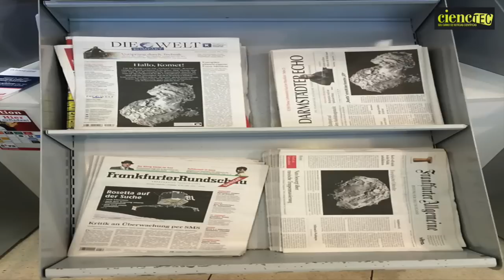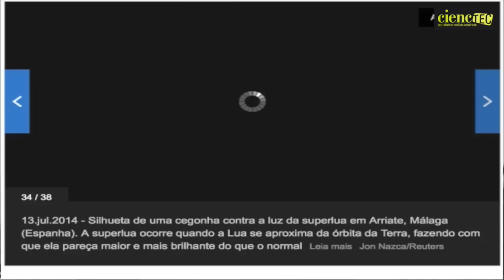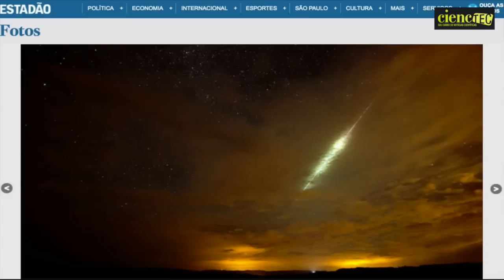CiencTecTV Ep.07 - O Problema da Divulgação Científica no Brasil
O que você acha da divulgação científica no Brasil? Todos nós sabemos os problemas que existem. A ciência é deixada totalmente de lado pelos meios de comunicação. Porém, quando um evento marcante ocorre, todos querem publicar, e pela falta da prática de falar sobre ciência cometem erros grosseiros.

A minha preocupação não é com a astronomia, pois errar o nome de um cometa, ou de uma estrela não causa nenhum efeito a ninguém. Mas podemos usar a astronomia como parâmetro. Se nesse assunto a divulgação é sofrível, o que pensar sobre a divulgação em outros temas como medicina, alimentação, etc...

Cuidado com as fontes que vocês consomem, tenham sempre uma visão crítica sobre o que vocês leem. Conte aí nos comentários exemplos com os quais você já se deparou sobre a má divulgação científica no nosso país.